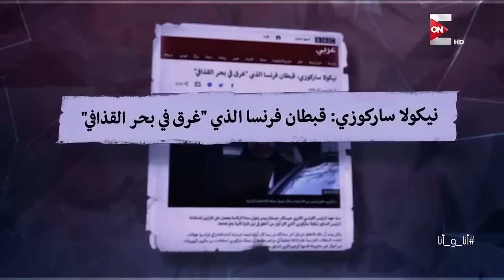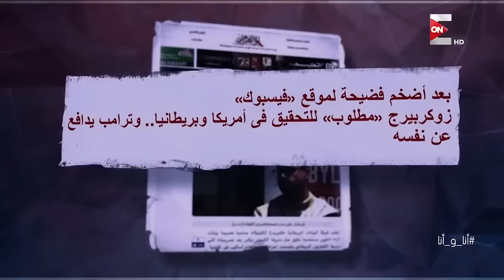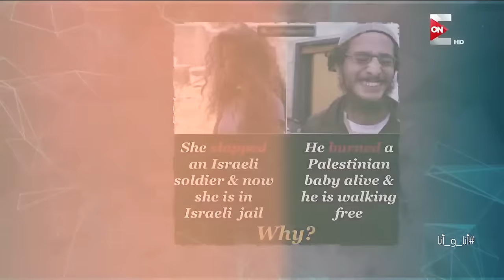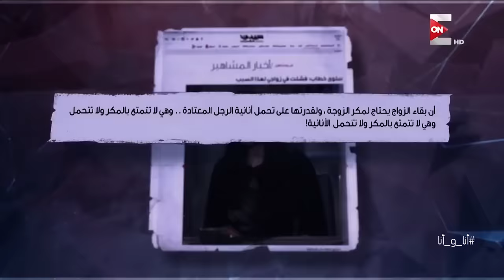برنامج أنا وأنا - سمر يسري - حلقة سلوى خطاب | Ana we Ana - Salwa Khattab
حلقة برنامج أنا_وأنا تقديم الاعلامية سمر يسري - ضيف الحلقة النجمة سلوى خطاب
 الحلقة كاملة - Ana we Ana - Salwa Khattab - Samar Yousry